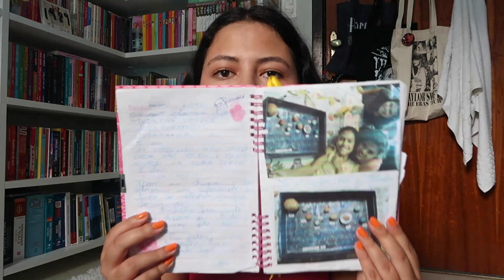lendo meus diários antigos | infância, inimizades e primeiro amor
vlogmas 8

oie! eu sou a Duda, tenho 18 anos e moro em Mogi das Cruzes (SP). curso o segundo semestre de direito, gravo meus vídeos com uma canon g7x e edito com o filmora 11 :)

(você não paga nada a mais por isso e ainda ajuda o canal 💗)

 🎁 wishlist (para presentes hihi)

♥ quer ficar mais perto de mim? me siga nas outras redes!  ♥